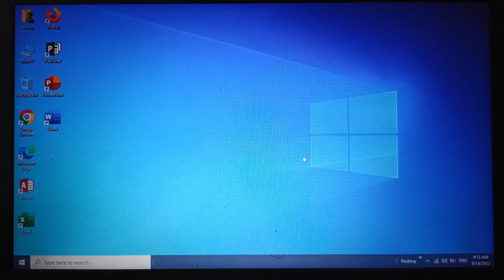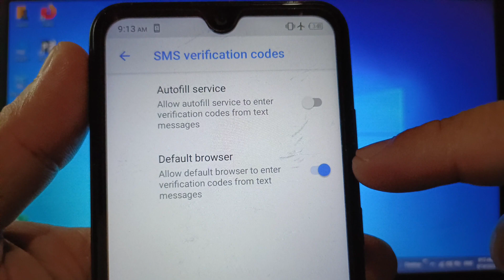How to allow default browser to enter verification codes from text messages on itel s15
Do you want to allow default browser to enter verification codes from text messages on itel S15 mobile phone.

Thanks...